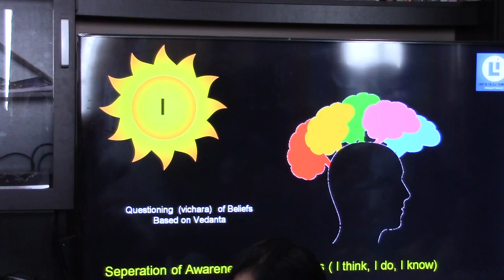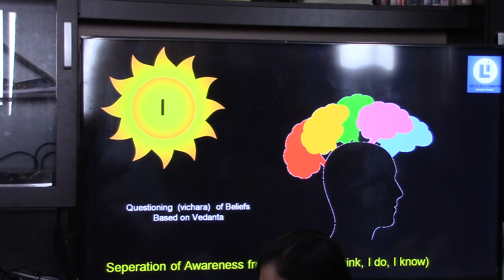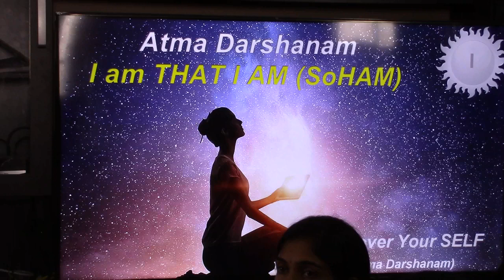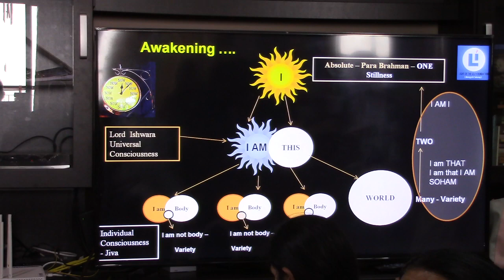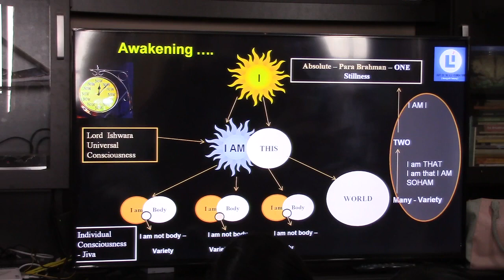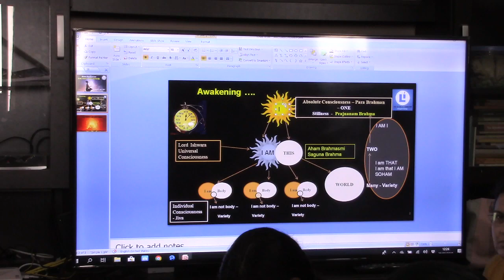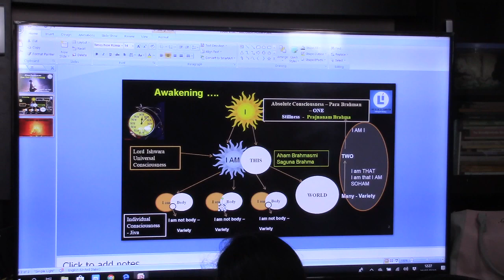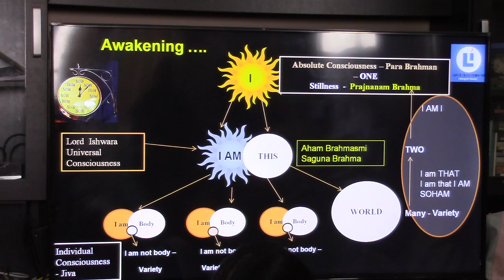Atmadarshana(Ramana Group)_Eng_Talk4_30Mar2019